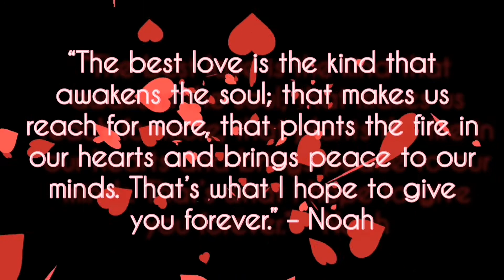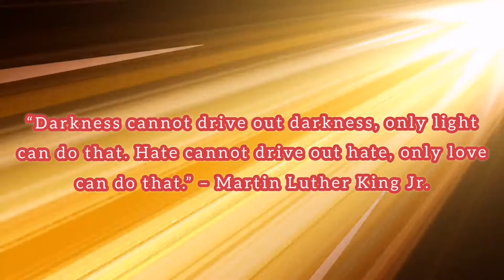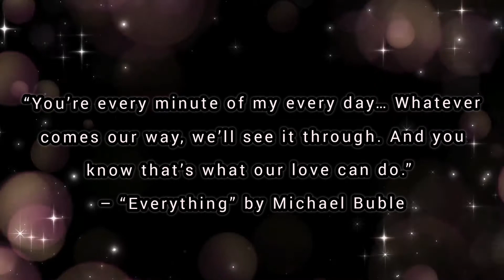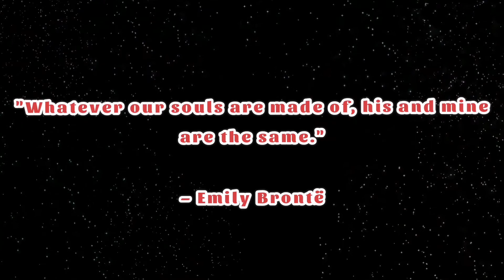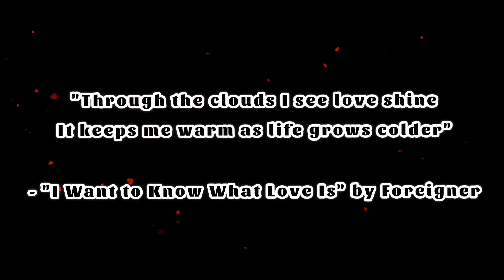Love Quotes by Quote & Tutorial